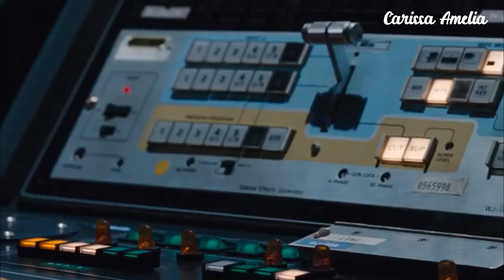Lima Remaja Hadapi Keluarga Zombie Ditengah Hutan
The Cabin in The Woods (2011)